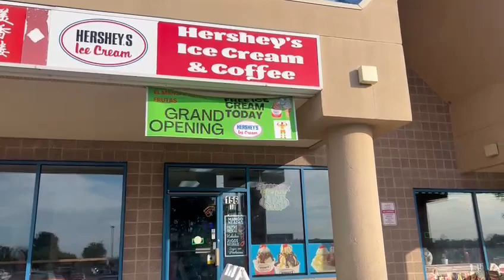"MANEJANDO ANDO" Visita al "Manjar de las Frutas" en Sterling VA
Nuestras camaras llegaron a las ciudad de Sterling VA a  la inaguracion del MANJAR DE LAS FRUTAS